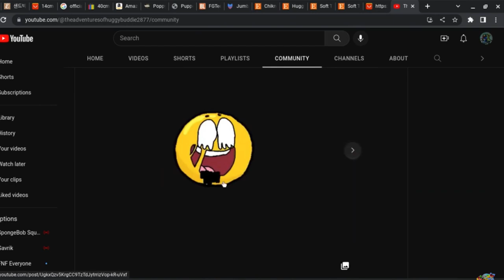All of my fnf animations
Comment with Fnf idle I should make